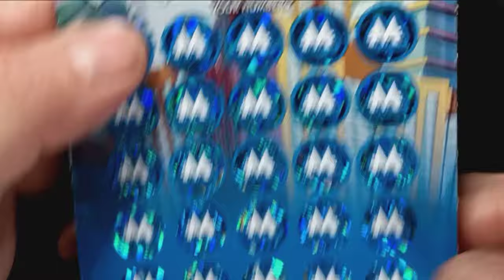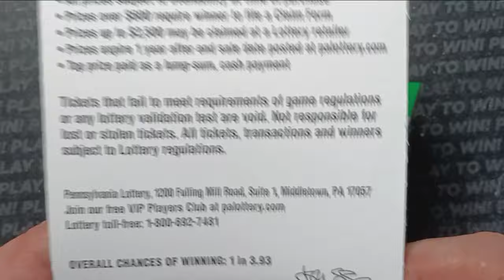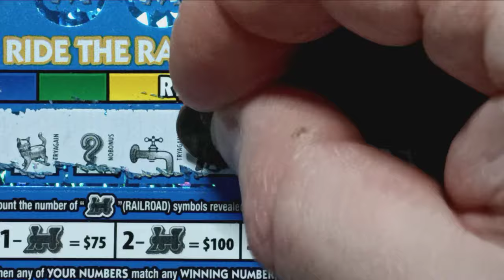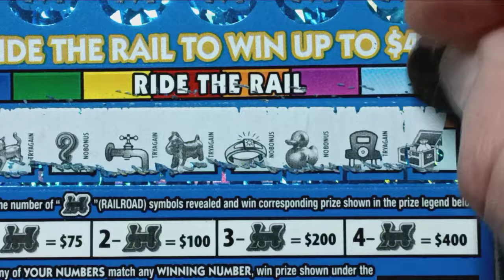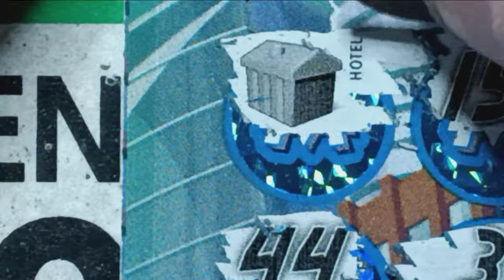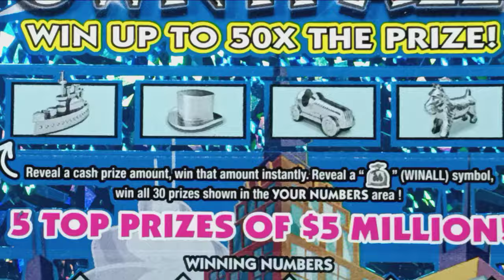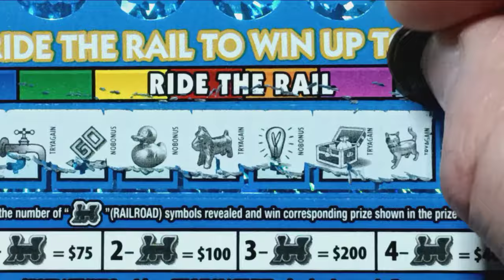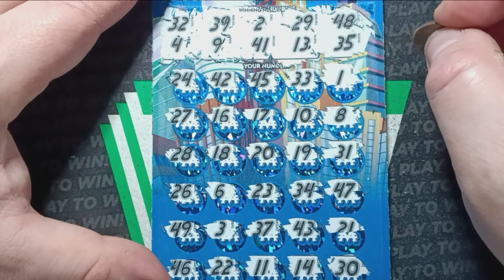007&008 License to scratch on the $50 Monopoly Pennsylvania Lottery scratch offs 🤞 Scratchcards 🍀